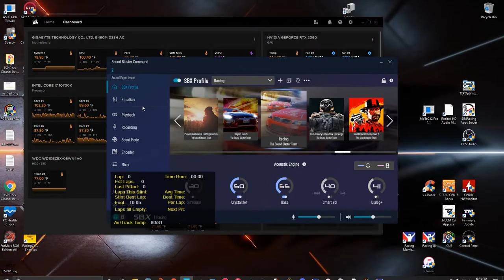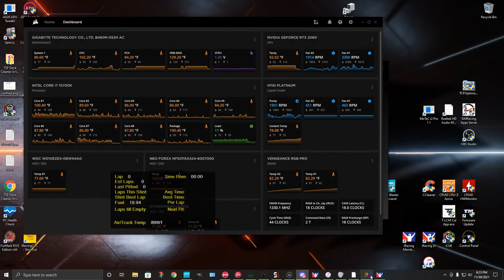iRacing Next Gen (open) Richmond Practice with the sim racing edge setup